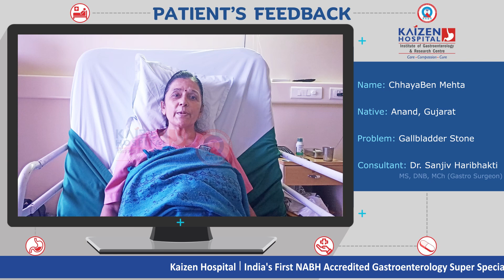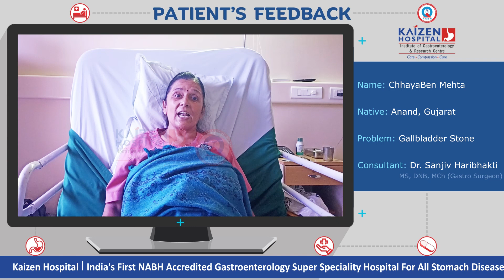Patient Review | Dr. Sanjiv Haribhakti | Kaizen Hospital | Best Gastroenterologist in Ahmedabad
132 Feet Ring Road, Near Helmet Circle, Memnagar, Ahmedabad - 380052